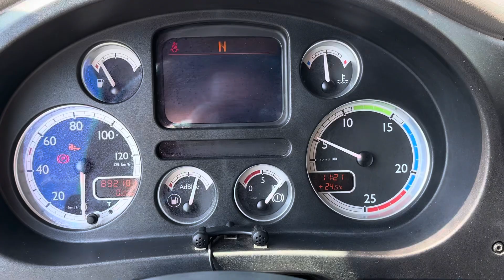DAF XF 105 6X2 GELSOTEN OPBOUW / EURO5 / INTARDER / 9TONS LAADKLEP / SIDE OPENING our ref 30066